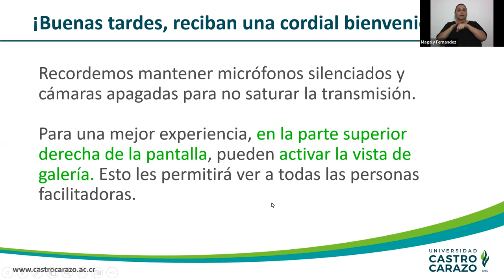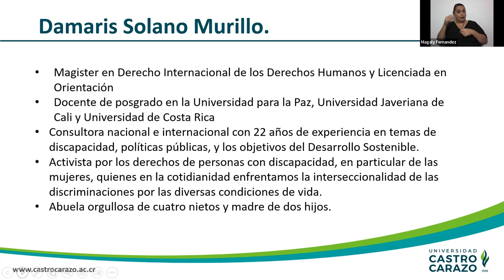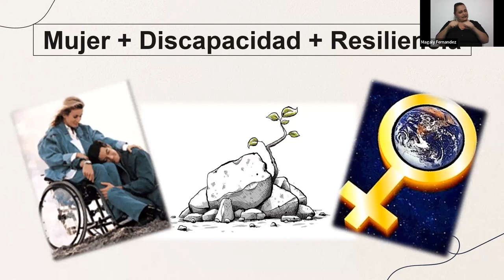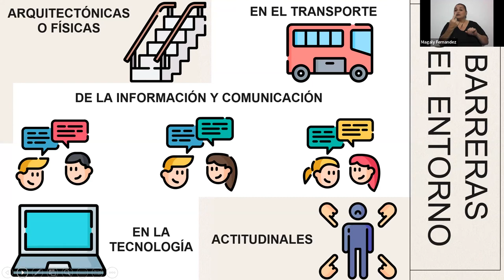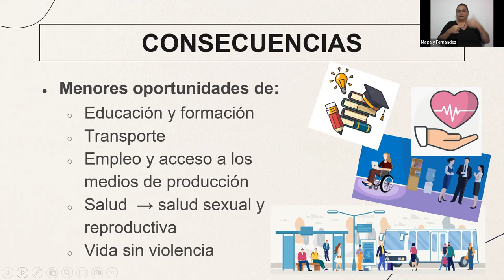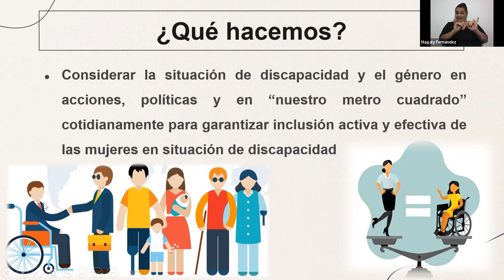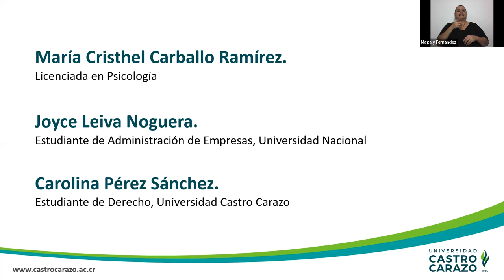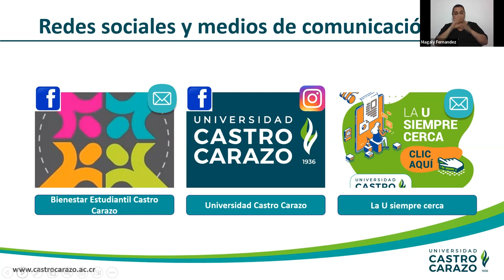Vivencias de mujeres resilientes con disCapacidad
En este video encontrarás un espacio de diálogo, encuentro e intercambio de experiencias vinculadas con las vivencias de mujeres resilientes con disCapacidad.